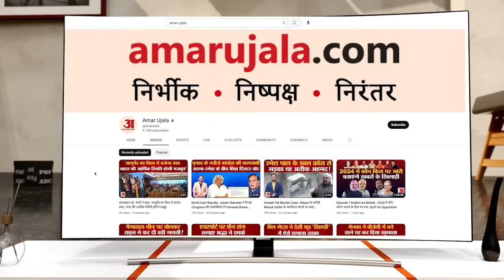NCP Crisis:अजित पवार ने दिए चुनाव आयोग को फर्जी दस्तावेज शरद पवार ने किया बड़ा सियासी खेल!